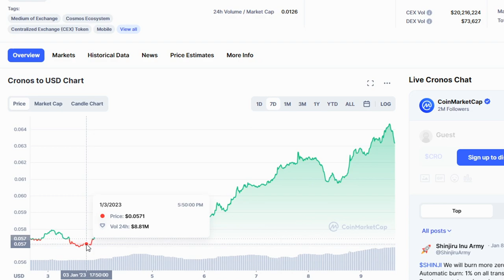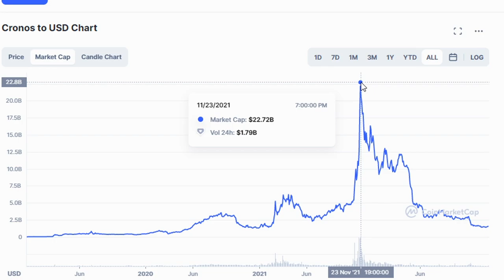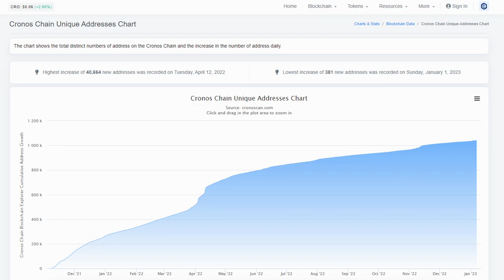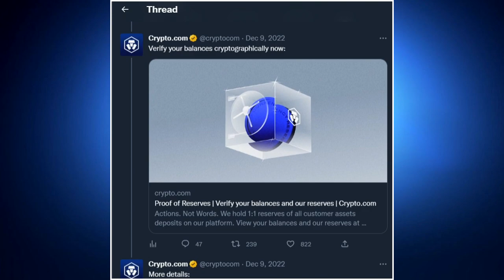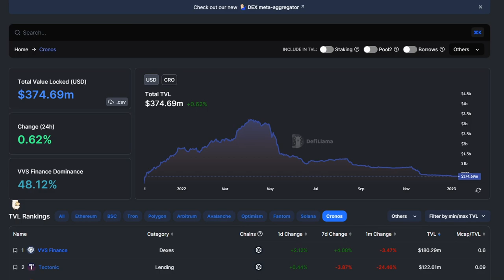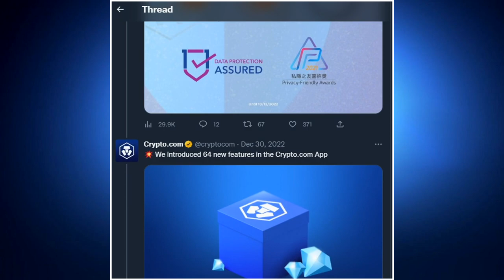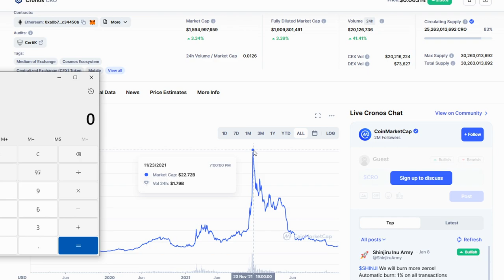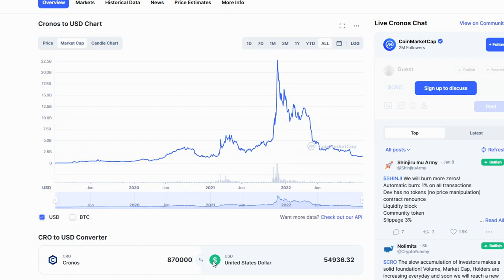How Much CRO To Become a Crypto Millionaire?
Hey Guys,

In this video we take a look at the CRO coin and the cronos ecosytem. We talk about the current condition for the CRO coin and look at the previous bull market. We take a look at the negative press of CRO with the exchange reserves to the partnerships. What will CRO do in the next bull market?